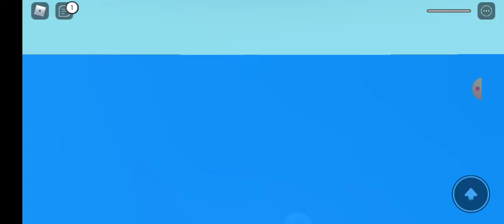Natural Disaster Survival - Roblox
snjs at djndjdjjjsjjsjsjdjdjsjsu study's do ejdjdj